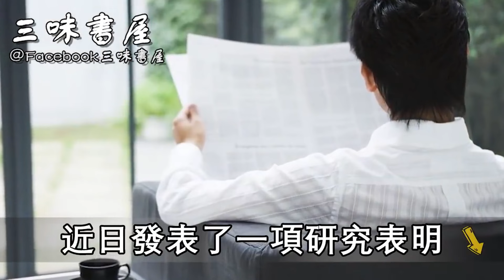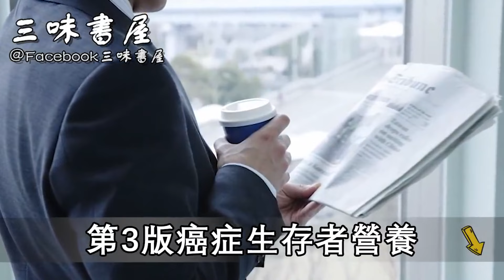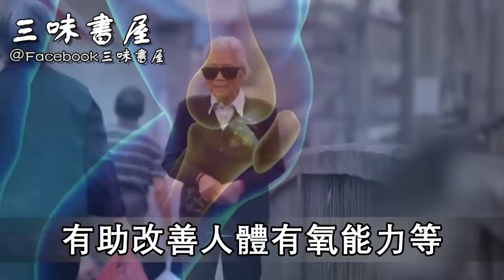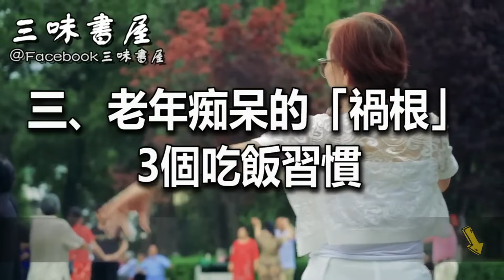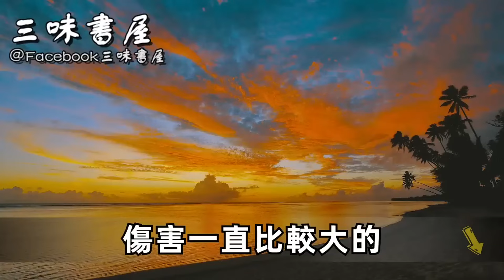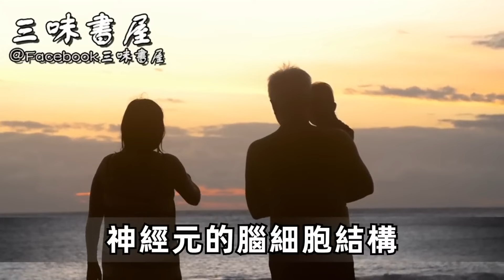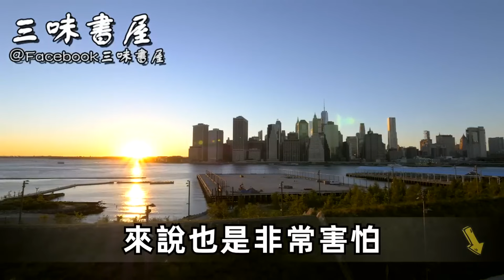世界公認的長壽運動！比慢跑和散步還要長命，降低血糖值預防癌症，醫生：再忙也花2分鐘看看！